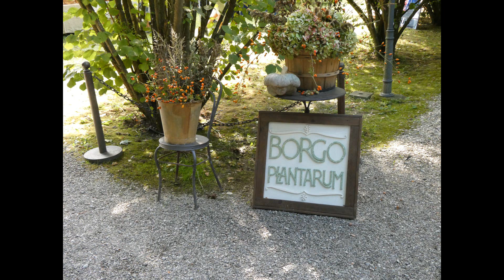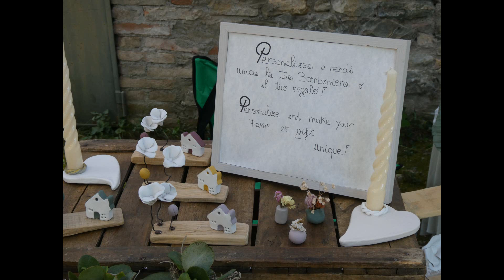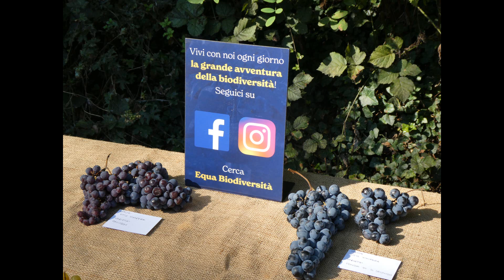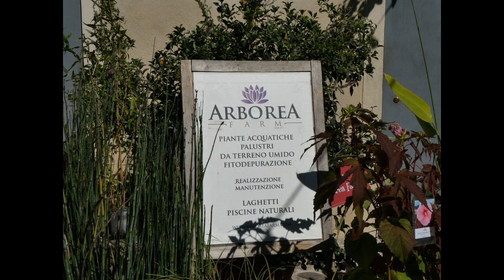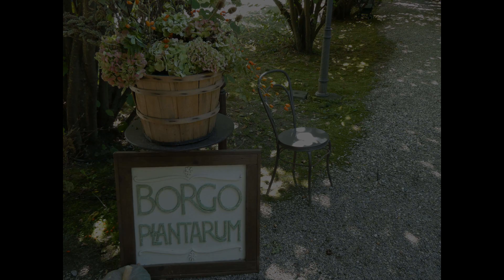Borgo plantarum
Un reportage sulla mostra vivaistica "Borgo Plantarum" tenutasi il 14 e 15 settembre 2024 presso l'Antico borgo delle viole" di Castellarano (MO)